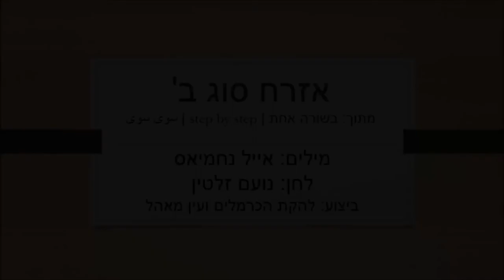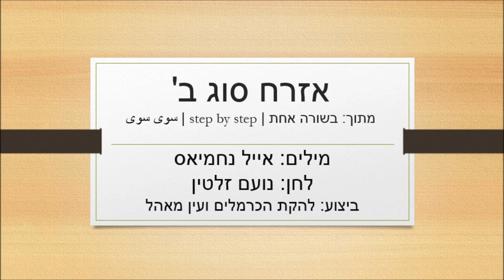אזרח סוג ב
מילים: אייל נחמיאס
לחן: נועם זלטין
ביצוע: להקת הכרמלים ועין מאהל
מתוך: בשורה אחת | step by step | سوى سوى